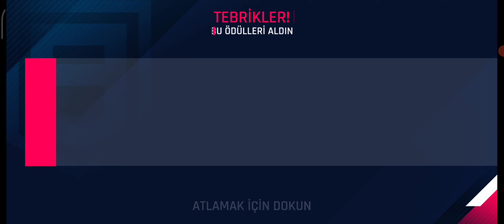Avrupa Sezonu Öncesi Son Video! | Asphalt 9 Legends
Asphalt 9 Legends Serisi'nin bu videosunda sizlerle beraber yeni gelmiş bazı etkinleri sizlerle beraber oynadık. Etkinliklerden biri Yıldızlar ve Şeritler Etkinliği. Daha sonra yeni helmis araba Avı olan Ford Shelby Gt350R Etkinliğini oynadık. Daha sonra ilk defa Asphalt 9 Legends serisi'nin içerisinde haftalık rekabet etkinliğini Lotus Elise Sprint ile oynadık. Zaten halı hazırda etkinlik içerisindeki en yüksek ödülü alabildiğimiz için bu etkinliği video içerisinde oynamak istedim. Son olarak da Sezon Finali adlı çok oyunculu etkinliği Ferrari 599Xx Evo aracı ile oynadık. Bu video ile birlikte İtalyan Sezonu bizim için bitmiş oldu. Yeni sezon olan Avrupa sezonu gelir gelmez ilk gün yeni Asphalt 9 Legends videosu sizlerle beraber olacak. Umarım izlerken keyif almışsınızdır 😇

asphalt 9 apk
asphalt 9 hile
asphalt 9 apk dayı
asphalt 9 hile apk
asphalt 9 sistem gereksinimleri
asphalt 9 android oyun club
asphalt 9 apk hile
asphalt 9 apk oyun indir club
asphalt 9 arabaları
asphalt 9 apk happymod
asphalt 9 a cars
asphalt 9 bağlantı hatası
asphalt 9 bölümler
asphalt 9 bugatti divo
asphalt 9 bugatti chiron
asphalt 9 bilgisayara nasıl indirilir
asphalt 9 best cars in each class
asphalt 9 battista
asphalt 9 çizim nasıl alınır
asphalt 9 çoklu oyuncu
asphalt 9 çizim al ne demek
asphalt 9 drift nasıl yapılır
asphalt 9 envanter nedir
asphalt 9 en hızlı araba
asphalt 9 envanter nasıl kullanılır
asphalt 9 ferrari f40
asphalt 9 grand prix
asphalt 9 garaj seviyesi yükseltme
asphalt 9 güncelleme
asphalt 9 gameplay
asphalt 9 indir
asphalt 9 internetlimi
asphalt 9 indir apk
asphalt 9 info
asphalt 9 iskoçya zamana karşı
asphalt 9 ithal parça nasıl yapılır
asphalt 9 jeton
asphalt 9 kusursuz nitro
asphalt 9 karayipler
asphalt 9 kusursuz nitro ne demek
asphalt 9 kovalamaca
ferrari fxx k asphalt 9
asphalt 9 ne zaman çıktı
asphalt 9 nevada
asphalt 9 nevada çengel sprint
asphalt 9 nasıl oynanır
asphalt 9 nitro şişesi nasıl yapılır
asphalt 9 new york
asphalt 9 osaka
asphalt 9 özel etkinlik
asphalt 9 para ve jeton hilesi
asphalt 9 rafine son
asphalt 9 sezon görevleri
asphalt 9 son sürüm
asphalt 9 sıçrama
asphalt 9 şaheser yola çıkıyor etkinliği
asphalt 9 şok dalgası nedir
asphalt 9 şok dalgası
asphalt 9 touchdrive
asphalt 9 videosu
asphalt 9 yeni sezon
asphalt 9 zamana karşı osaka
asphalt 9 2021
asphalt 9 360 yapma
asphalt 9 porsche 911 gt1 evolution
Asphalt 9 Paket Açılımı
Asphalt 9 Özel Teklif
Asphalt 9 Yeni Etkinlikler